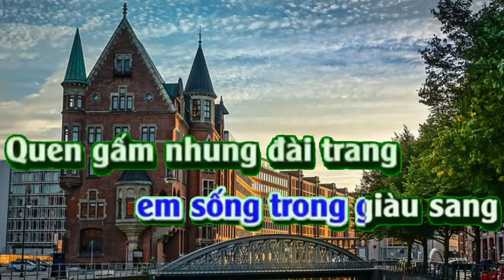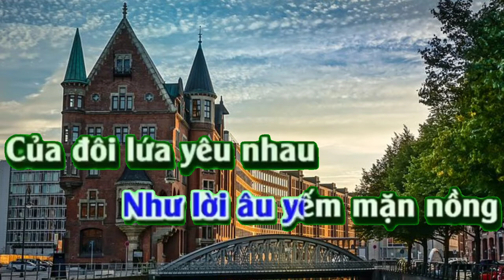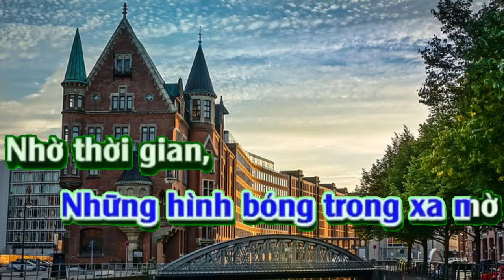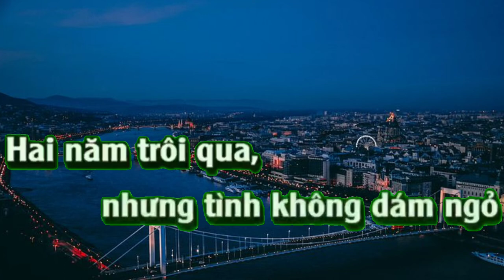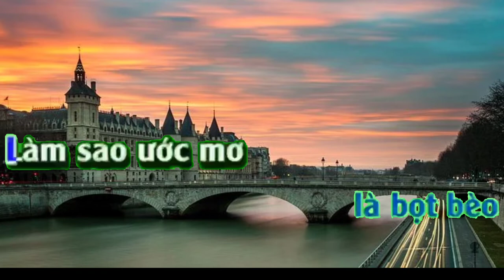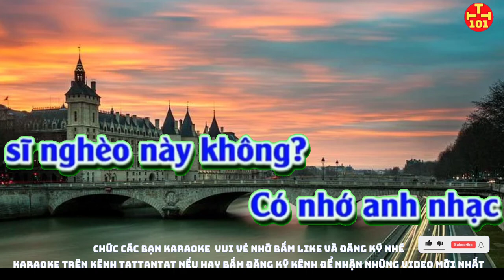Karaoke cô hàng xóm. Karaoke tattantat101. Karaoke beat chuẩn